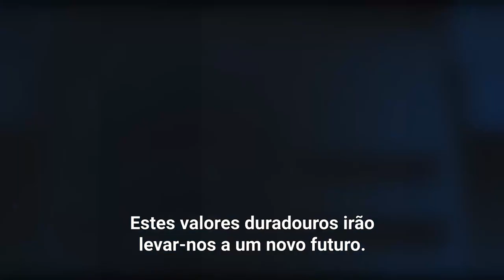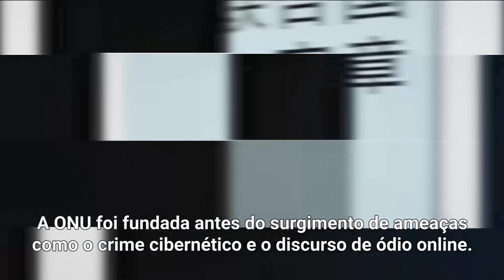“Carta da ONU foi assinada há 75 anos – e seus princípios continuam verdadeiros”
No dia 26 de junho de 1945 – há exatos 75 anos –, 50 países se comprometiam com os 19 capítulos e 111 artigos da Carta das Nações Unidas, o documento que fundou a ONU. Entre os valores descritos no documento, se destacam uma visão de paz mundial, a promoção dos direitos humanos universais e justiça para todos.

Em uma mensagem marcando a data, o secretário-geral da organização, António Guterres, afirmou que os seus princípios continuam a ser verdadeiros hoje em dia. Ele classificou o documento como um “guia atemporal” que ainda é válido para enfrentar os desafios atuais.

“Hoje, enfrentamos uma pandemia global. Em todo o mundo, as pessoas protestam, de modo correto, contra o racismo. Confrontar problemas é um começo. Mas também temos que resolvê-los. Temos um guia atemporal para enfrentar os desafios que partilhamos e corrigir as fragilidades do mundo. Esse guia é a Carta das Nações Unidas”, disse.

Guterres enumerou alguns dos princípios da Carta: fé em direitos humanos fundamentais, direitos iguais de homens e mulheres, a dignidade e o valor de cada pessoa, o direito internacional e solução pacífica de disputas, bem como melhores padrões de vida em maior liberdade.

“Estes valores duradouros nos levarão a um novo futuro. Um futuro em que paramos de prejudicar o meio ambiente e começamos a enfrentar as mudanças climáticas. Onde rejeitamos o fanatismo e celebramos a riqueza da diversidade humana. Um futuro onde os jovens lideram – nas ruas, nas suas escolas, na sociedade”, acrescentou.

O chefe da ONU destacou que a organização foi fundada antes do surgimento de ameaças como o crime cibernético e o discurso de ódio online. “Mas nossa Carta mostra também como enfrentar esses desafios. Vamos realizar esta visão de paz, direitos humanos e justiça para todos. Ao nos unirmos, com humanidade e união, uns com os outros”, concluiu.